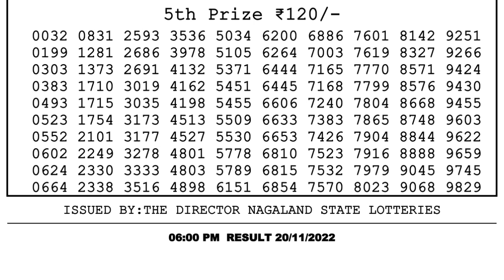🔴Dear Lottery Sambad Live 6pm today 20.11.22 Nagaland State Lottery Result